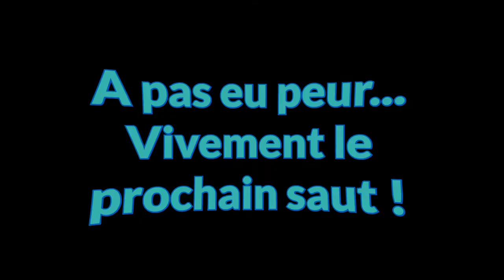5ème saut... le running au Viaduc de la Souleuvre @SKYPARK Normandie by AJ Hackett